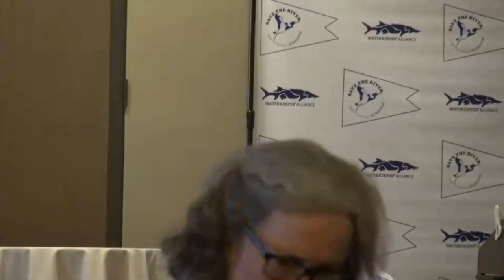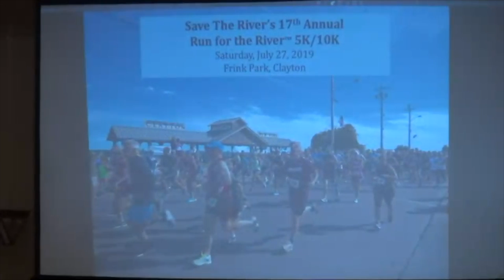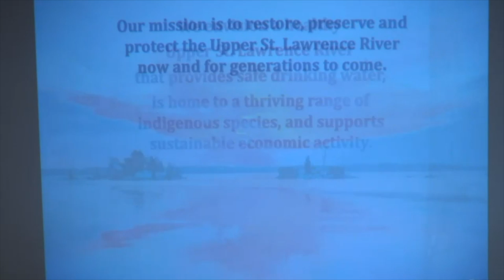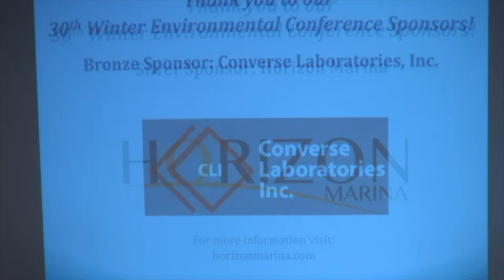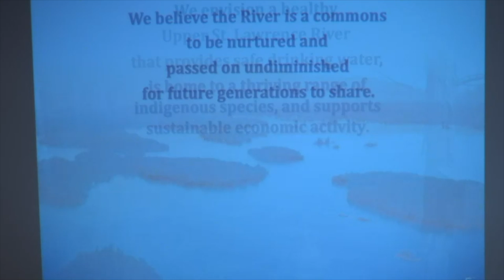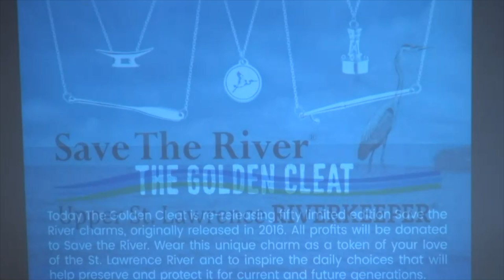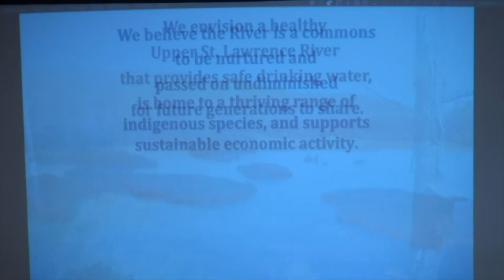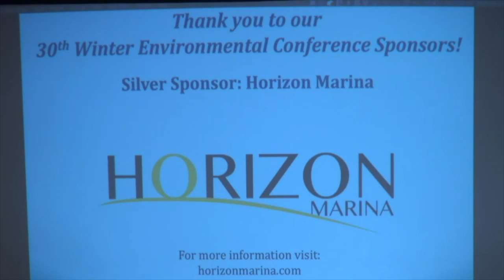Opening Remarks at Save The River's 2019 Winter Environmental Conference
Opening remarks and welcome address at Save The River's 30th Annual Winter Environmental Conference, held Saturday, February 2, 2019 at the 1000 Islands Harbor Hotel in Clayton, NY.

Welcome addressed by Mayor Norma Zimmer, Village of Clayton.

Opening remarks by Jeff Garnsey, President of Save The River's Board of Directors.

State of Save The River by John Peach, Executive Director and Upper St. Lawrence Riverkeeper.